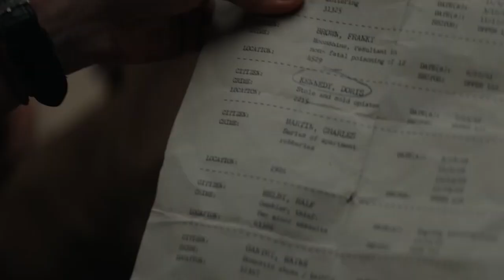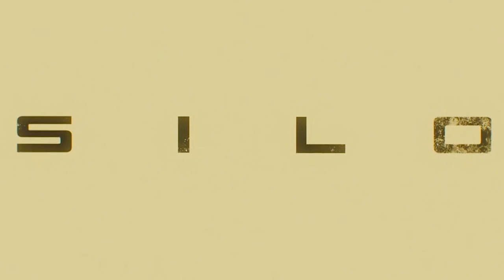Silo Episode 5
Join us in this video as we explore the thrilling world of 'Silo Season 1 Episode 5: Unveiling Secrets.' Get ready for suspense, mystery, and shocking revelations as we dive into the captivating storyline. Follow Juliette, the determined protagonist, as she uncovers the truth behind the murders of Mayor Jahns and Deputy Marnes. With unexpected twists and intense moments, this episode will keep you on the edge of your seat. Don't miss out on this thrilling recap and analysis of 'Silo Season 1 Episode 5' that will leave you eagerly anticipating the next installment. Hit the play button now and join us on this suspenseful journey!